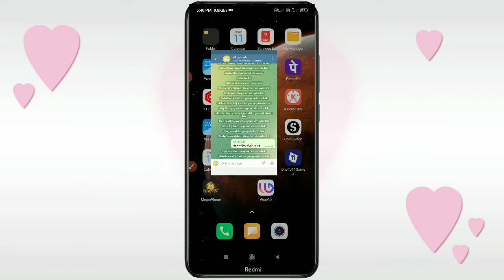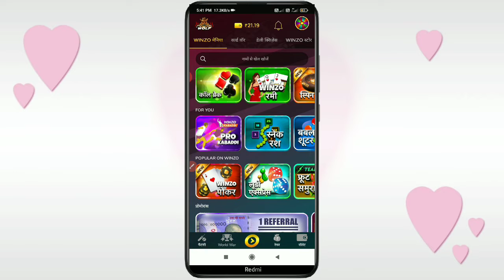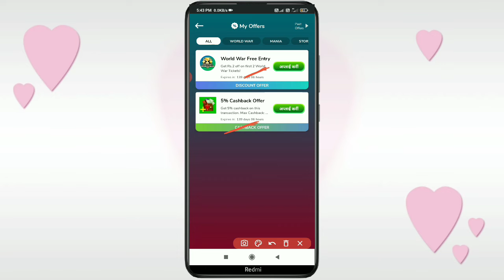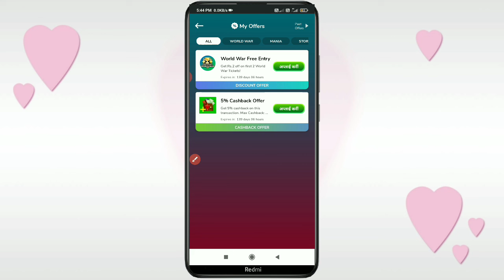winzo gold me coupon codes 2022- winzo gold me coupon code apply kaise karen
dosto is video mein aaj aap logon Ko batane Wale Hain ki winzo gold me coupon code use kaise karen

winzo gold me coupon code use kaise karen